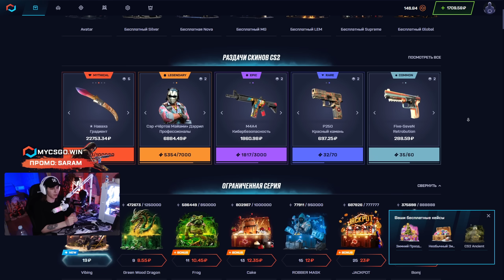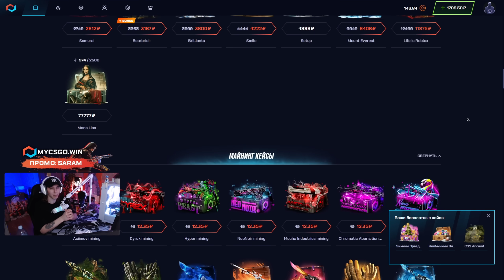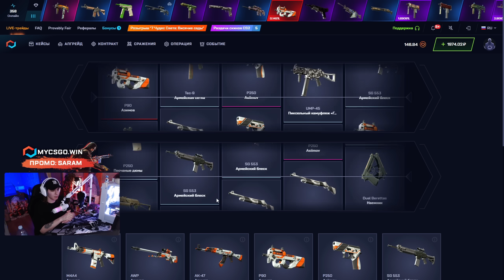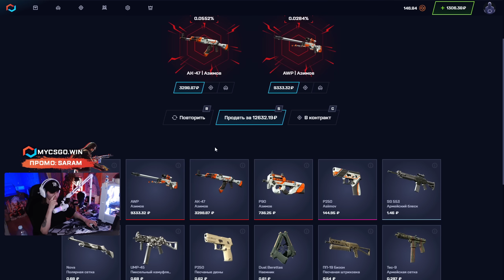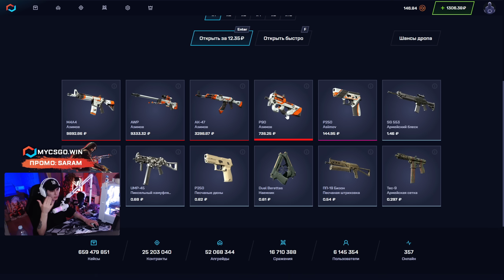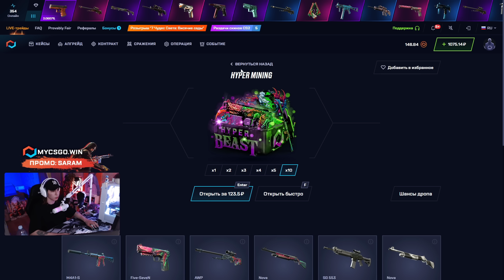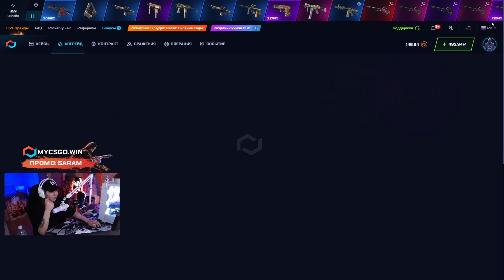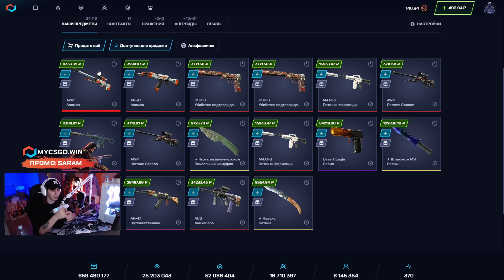💼 ОТКРЫВАЕМ КЕЙСЫ с ТЫСЯЧИ РУБЛЕЙ - ИЗИ ОКУП на 15К | Сайты с Кейсами КС 2 | Кейсы CS 2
ПРОМИК 👑 SARAM 👑 ДАЕТ 30% к ДЕПОЗИТУ

Здарова, ананасы 🤜! В этом ролике будем крутить кейсы CS 2 с тысячи рублей. Да, баланс маленький, но подняться на MYCSGO реально даже с такой суммы 🤩. Я пробовал многие сайты с кейсами КС 2, но самый крутой дроп с лоу баланса выбивал именно здесь. Чекайте, что насыпали топ кейсы КС 2 в этот раз, и заходите на тест 💥!

Обычно я открываю кейсы CS2 с большим балансом, но средний игрок как раз гоняет где-то на косарик 💰. Думаю, теперь вы понимаете, что тут можно подняться даже с такой небольшой суммы. Конечно, не все кейсы КС 2 на этом сайте окупают, но если играть с умом, можно выбить офигенный дропчик 💣! Заходите и пробуйте! Удачи!

Тайм Коды:
00:00 - фармим лучшие кейсы КС 2
02:10 - начнем с кейса ASIIMOV MINING
03:51 - ОГО! пришел ЗАНОС на 12500
06:36 - пробуем кейс HYPER MINING
07:10 - НАЙС! выбил Нову за 1000
08:00 - подводим итоги

сайты с кейсами кс 2
открываю кейсы cs2
все кейсы кс 2
лучшие кейсы кс 2
окуп кейсы кс 2
кейсы со скинами кс 2
кейсы кс 2 сайт